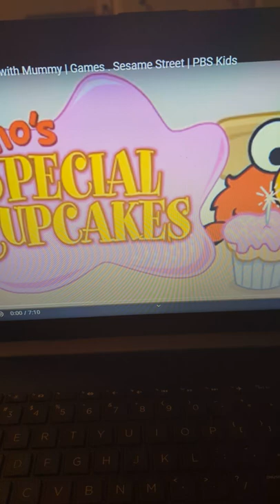Bowser Jr watches Elmo's special cupcakes